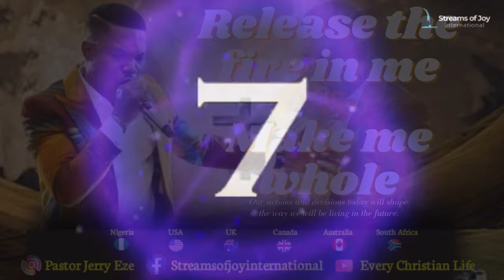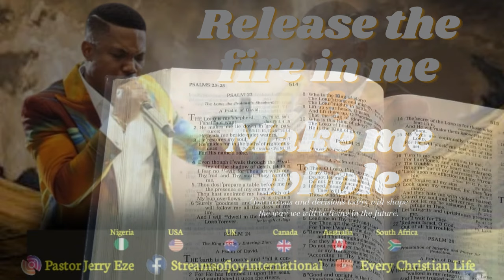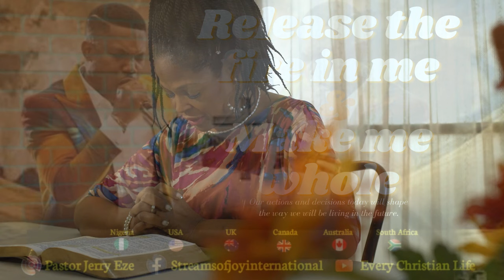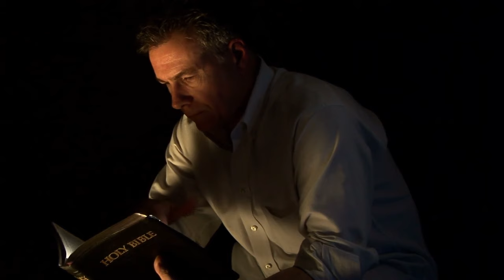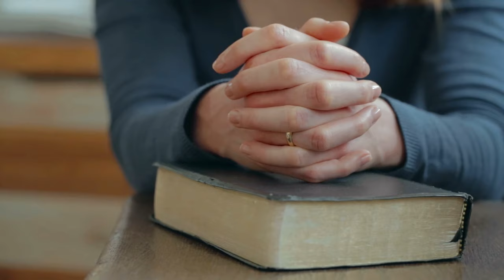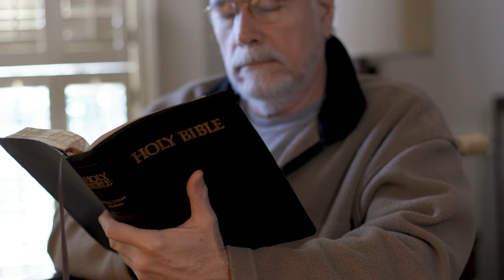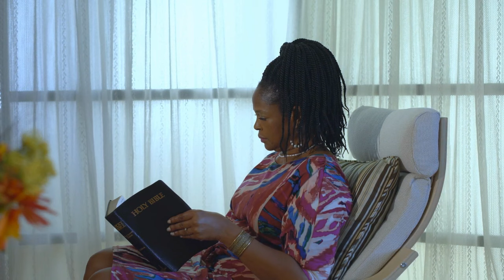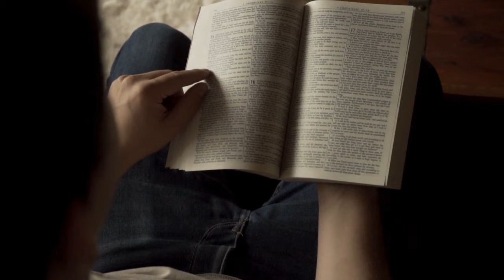RELEASE THE FIRE IN ME AND LET THE FIRE FALL. PASTOR JERRY EZE, STREAMS OF JOY INTERNATIONAL NSPPD.